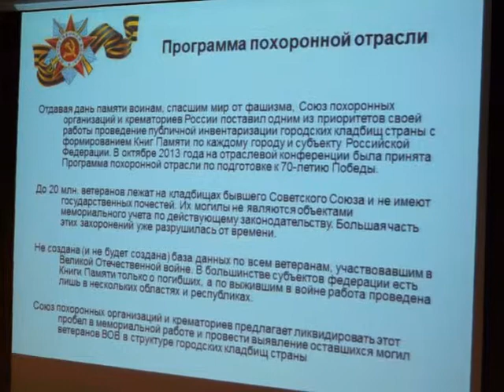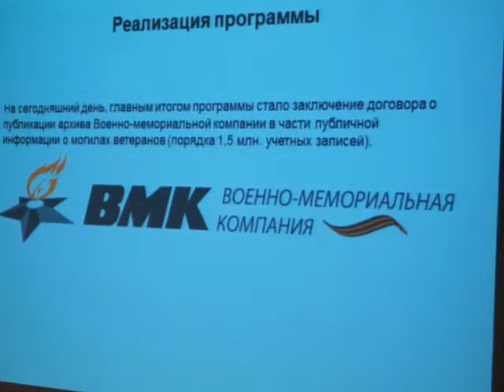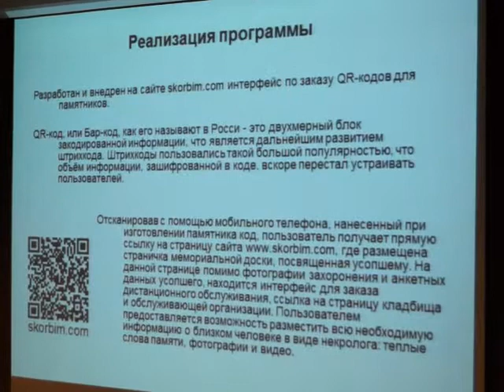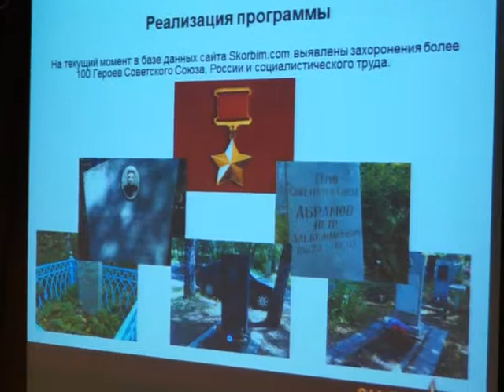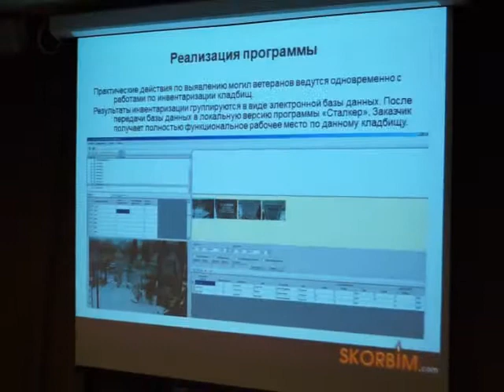Выступление Полуйчика И.В.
Выступление Генерального директора международной системы поминовения усопших Skorbim.com Полуйчика И.В.